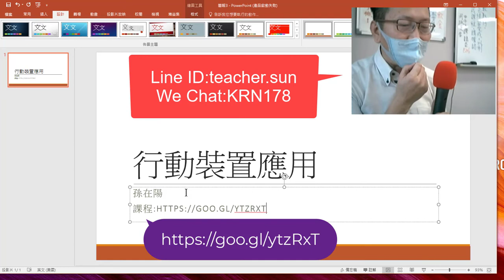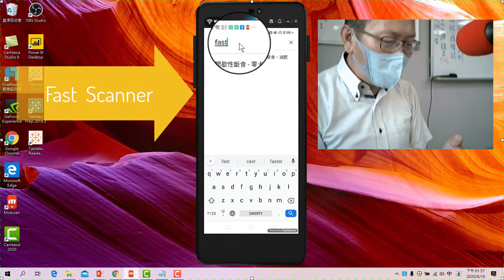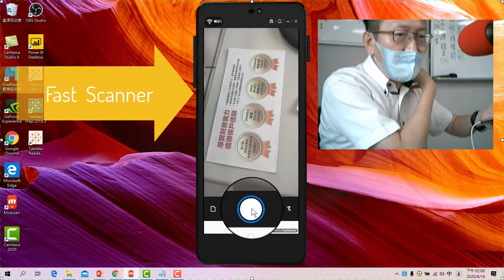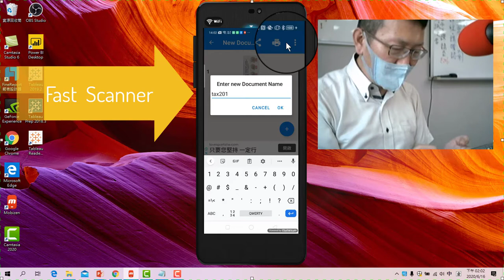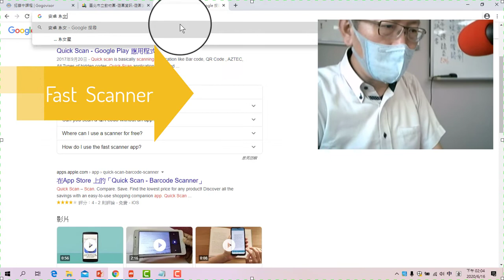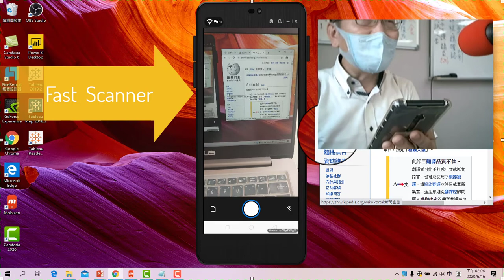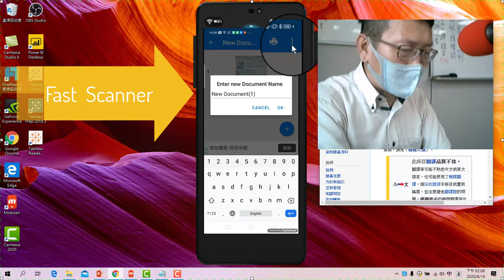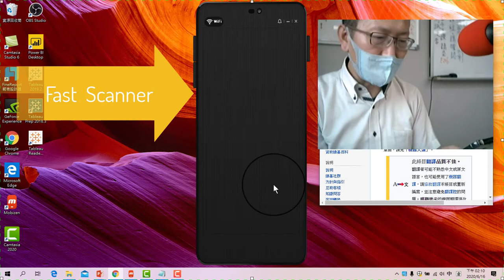Fast scanner整理自己的證照、獎狀、A4文件變成公公正正的四邊形文件_20200616-手機真好玩-08.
手機真好玩，要介紹Fast scanner APP。這一款APP可以將像從四邊形變成長方形。當我們拍攝證書、獎狀、A4文件時，會因為手機的廣角鏡頭，讓文件變成四邊形或梯形，所以要使用Fast scanner 調整成長方形。
iPhone 可以下載QuickScanner軟體。